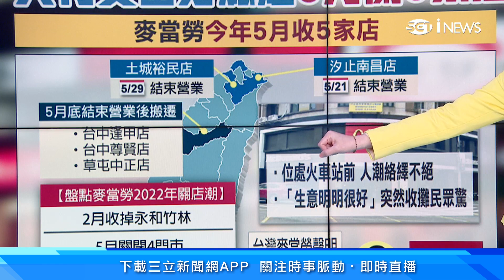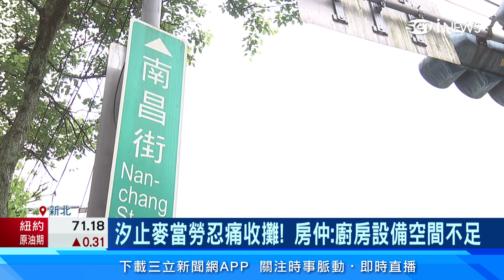麥當勞怎麼了?!又有地標級麥當勞要結束營業！不只汐止麥當勞收攤...台中、土城4家店面也突然要關門｜房市新聞｜房地產新聞｜三立iNEWS苑曉琬 主播｜投資理財、財經新聞 都在94要賺錢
汐止火車站前的麥當勞，已經開業9年，是當地的地標店面，但近期門口貼出公告，表示5月21日就要結束營業。附近房仲透露，店家生意很好都有賺錢，是因為依照總公司規定，得更新廚房設備，卻因為空間不足，只好忍痛收攤。